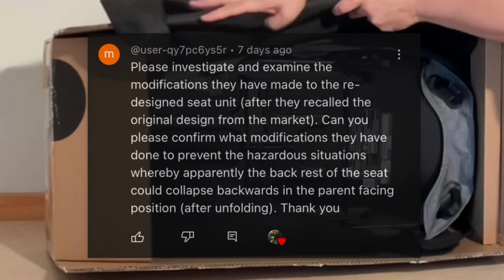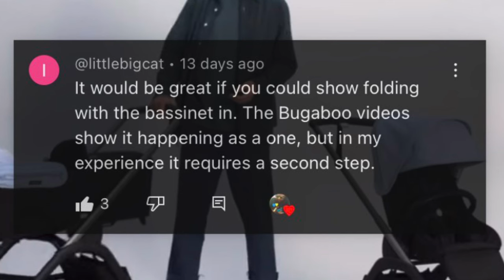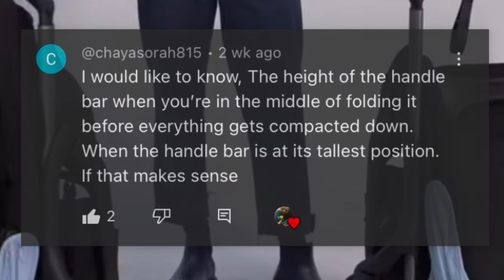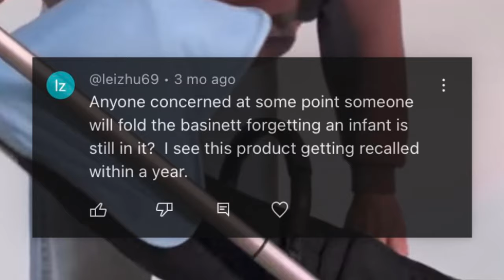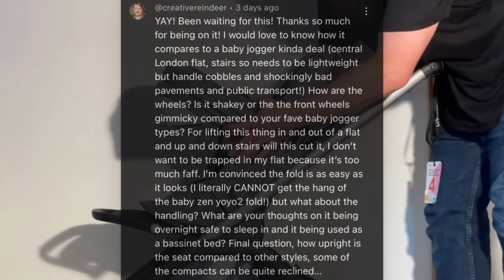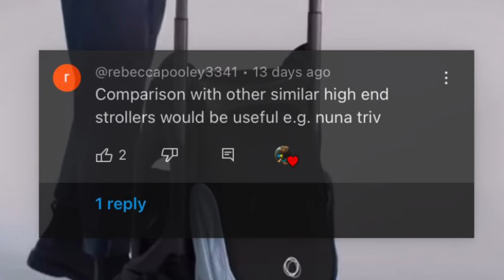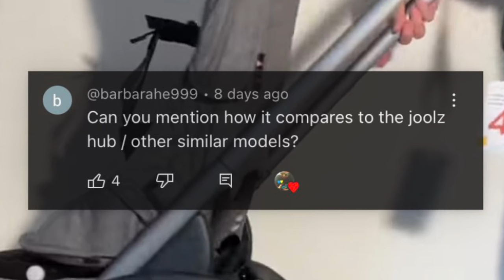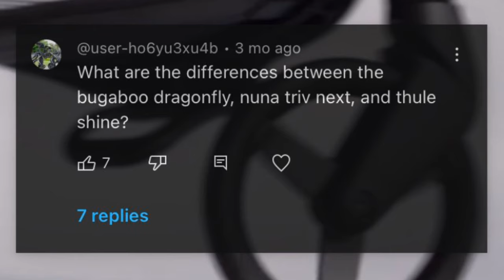Bugaboo Dragonfly: Your Questions Answered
In order to keep our recommendations up to date, we maintain a 'Buyer's Guide' (with a wide spectrum of models, and a lot of technical and lifestyle-related information). Organizing our recommendations this way makes it easier to include good models that we haven't made review-videos for yet, as well as to remove models which have developed unforeseen wear-issues over time, or which have been weakened by the manufacturer in their current iterations.

These materials are also available via channel membership on Youtube , and BuyMeaCoffee

In this video, we answer viewer's questions about the Bugaboo Dragonfly, as posted in the comments under past videos about the model.